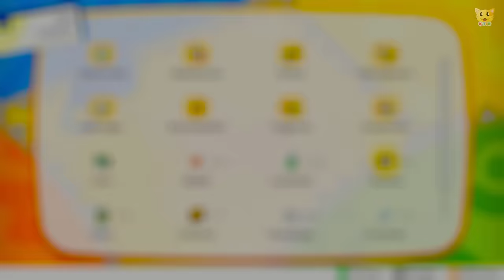Das legendäre Arktos 😍😱 Pokemon: Let's Go, Pikachu! | Folge 53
Arktos gehört in Pokemon: Let's Go, Pikachu! zu den legendären Vogel-Pokémon. Heute haben wir die Chance es zu begegnen und zu fangen. Doch werden wir es schaffen?

Die Seeschauminseln bergen in Pokemon: Let's Go, Pikachu! ein großes Geheimnis. Irgendwo ganz tief in der Tropfsteinhöhle verbirgt sich ein legendäres Pokémon namens Arktos. Wenn wir es finden und fangen, können wir uns zu den besten Trainern von Kanto zählen. Doch haben wir das Zeug dazu es zu fangen? Viel Spaß beim Anschauen 🐱

🐱 DAS SPIEL & DIE ERSTE STAFFEL VON POKEMON

Du bist ein großer Fan von Pokemon und schaust gerne die Serie an? Du findest Pokemon richtig klasse und hast viel Freude daran? Vielleicht ist das Spiel sowie die DVD der ersten Staffel interessant für dich, um den Spielspaß zu erhöhen. Klick mal rein:

➜ Pokemon: Let's Go Pikachu Spiel
➜ Pokemon Staffel 1 DVD

* Werbelink